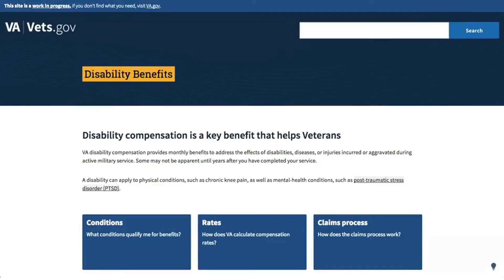How to Pronounce Veteran (Real Life Examples!)